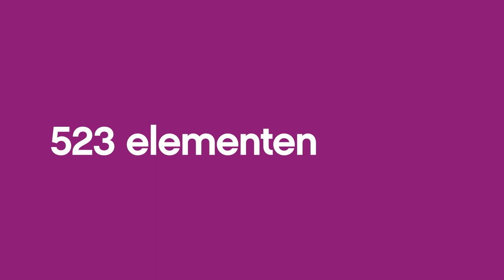LEGO® Education SPIKE™ Prime – Set